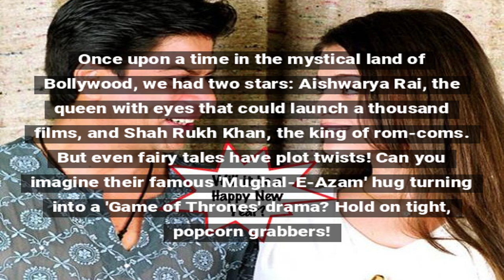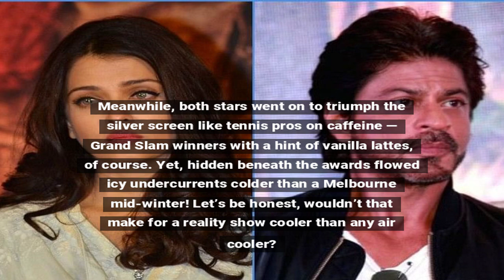Aishwarya & SRK's Past Rift Uncovered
Rumors of an old rift between Aishwarya Rai Bachchan and Shah Rukh Khan have resurfaced, with speculation about another star being involved in the fallout.